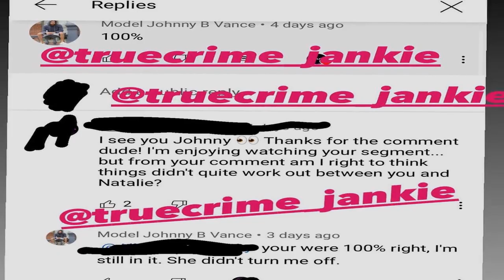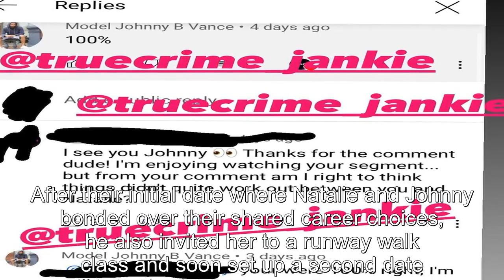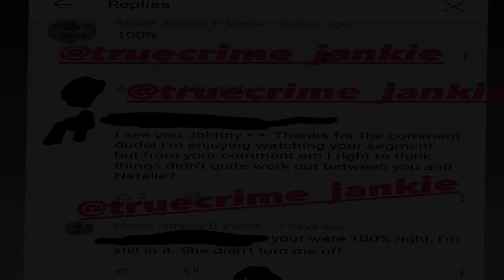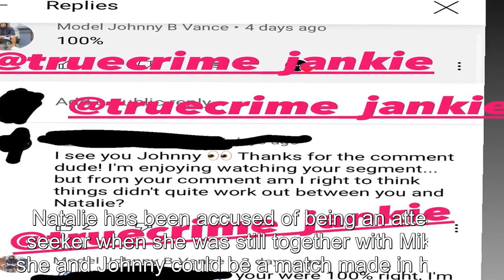90 Day Fiancé: Natalie Allegedly Still Together With Single Life Model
90 Day Fiancé Natalie Allegedly Still Together With Single Life Model.
90 Day Fiancé:
90 Day Fiance offers a unique look into the world of international dating and matrimony.